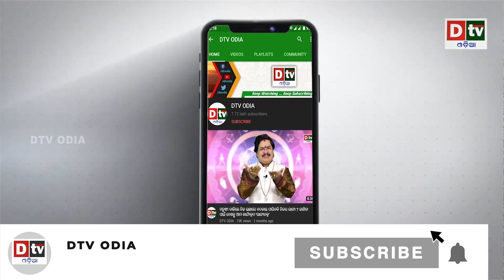ଡରରେ ଥରିଲେଣି ଓଡିଶା ଲୋକ ଅକ୍ଟୋବରରେ ହେବ କି ୧୯୯୯ ଭଳି ବାତ୍ୟା ? | Latest Odia News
dtv odia,
odia news live,
odisha news,
odia news,
bhubaneswar news,
odisha news,
ଓଡ଼ିଆ news,
odisha lockdown,
odia news,
odisha news
ଓଡ଼ିଆ news
bhubaneswar news
odia news odisha
latest news